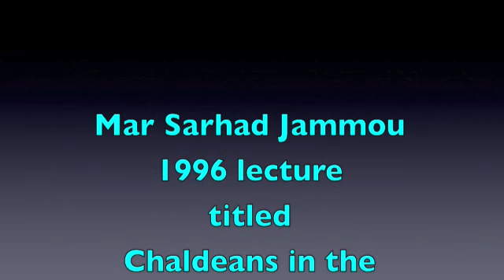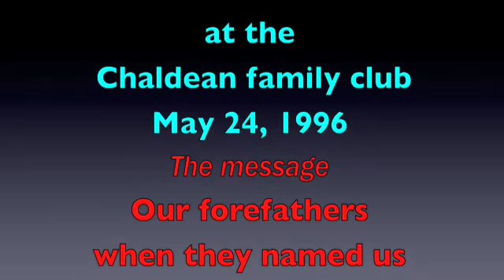Mar Sarhad Jammou 5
Mar Sarhad Jammou 1996 lecture
Chaldeans in the third millennium